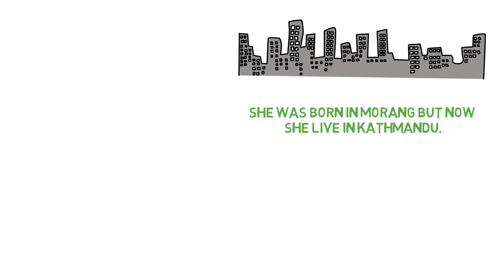Sajja Chaulagain Biography in Nepali | Winner of Nepal Idol Season 3 | Life Story | Nepali Singer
This video is about Sajja Chaulagain biography in Nepali.  Sajja Chaulagain (Nepali: सज्जा चौलागाँई) is Nepalese singer who won the title and becoming the first female winner of Nepalese TV series Nepal Idol. Winner for the season three with Prabin Bedwal as runner up and Kiran Kumar Bhujel as second runner up. Chaulagain was born at Pathari of Morang district. She is the lead vocalist of The Loading Band. Sajja Chaulagain is the daughter of Tanka Bahadur Chaulagain and Geeta Chaulagain.